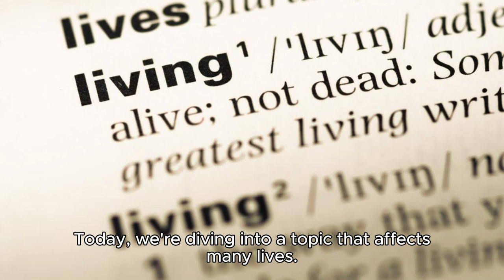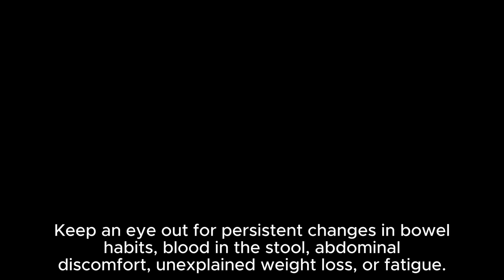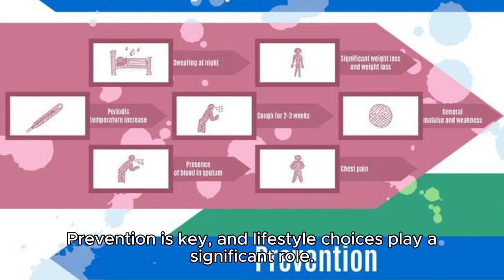Understanding Colorectal Cancer: Detecting, Preventing, and Thriving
Colorectal Cancer is a serious but preventable and treatable disease. Being aware of the risk factors, recognizing symptoms, and participating in regular screenings can make a significant difference. Remember, your health matters.